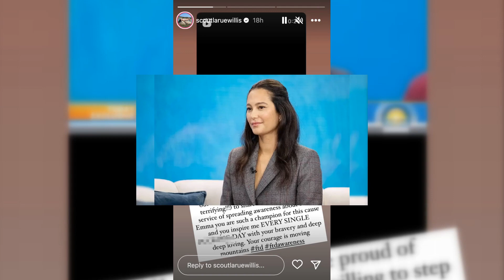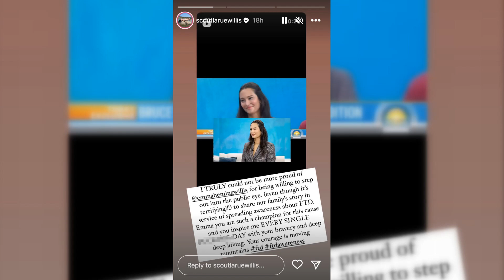Emma Heming's Heartfelt Interview: Standing by Bruce Willis Through Dementia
Bruce Willis' Dementia: Love and Support from His Family
L.A., Calif. Bruce Willis's family is gathering around him in an endearing show of support as he deals with the difficulties of dementia. The Hollywood legend, best known for his roles in films like "Die Hard," has been coping with the language-related difficulties of frontotemporal dementia (FTD) and aphasia. Emma Heming, his wife, was just on the "Today" show talking about their trip.
For example, Emma Heming admitted, "It's hard to know" if Bruce is aware of his situation due to dementia. She went on to say that dementia is not only a patient's problem, but a "family disease" that impacts the whole family.
Tallulah and Scout Willis, Bruce's kids, posted to Instagram Stories to express their gratitude and appreciation for their stepmother's bravery in speaking up about the family's experience with FTD. Tallulah lauded Emma Heming's resilience, and Scout admired her selfless devotion to Bruce.
After being diagnosed with aphasia in March 2022, Bruce Willis, then 68 years old, made headlines when he announced his retirement from acting. In February of the following year, his family announced his diagnosis with FTD. The actor has been supported by his blended family, which includes his daughters from his first marriage to Demi Moore, Tallulah, Scout, and Rumer.
Mabel and Evelyn were born to Emma Heming and Bruce Willis, who tied the knot in 2009. Heming has been very candid about the emotional toll that being Bruce's "care partner" has taken on her. In a recent revealing video, she discussed her struggles with depression while reassuring viewers that she will always stand by her spouse.
The strength of the Willis family's bond through thick and thin and Emma Heming's courage in bringing attention to the difficulties of dementia are reminders of the importance of love and support in trying times. Many people have been moved to greater kindness and tolerance by their narrative.
The world looks on in awe and anticipation for Bruce Willis and his family as they continue their adventure together.